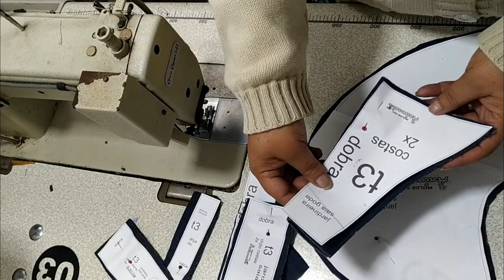PASSO A PASSO JARDINEIRA SAIA GODE